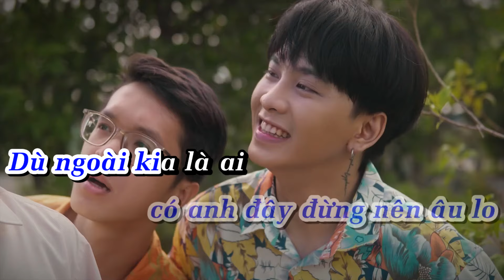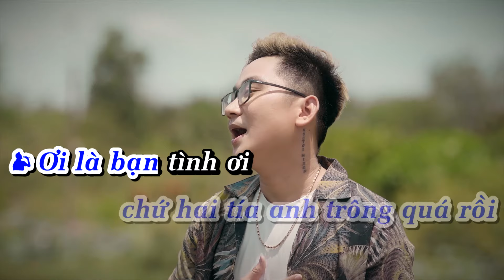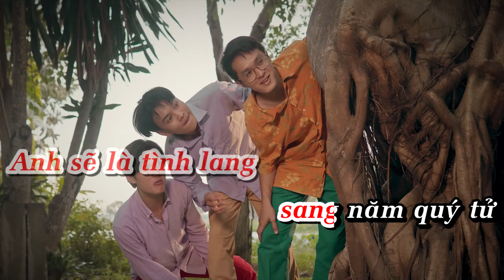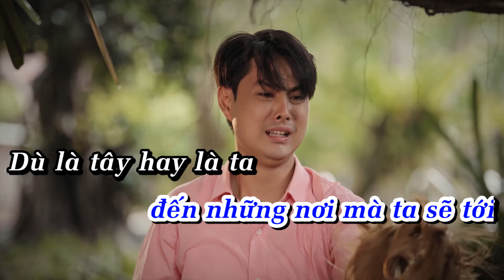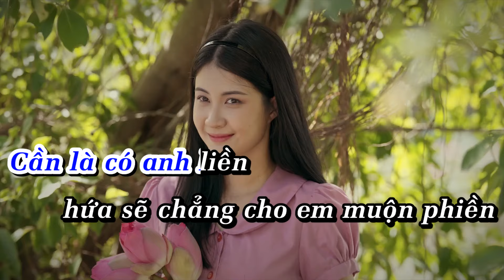KARAOKE | THƯƠNG LÀ THƯƠNG QUÁ TRỜI | YUNIBOO x GOCTOI MIXER | Beat chuẩn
Xin chân thành cảm ơn các bạn đã ủng hộ Yuni và Goctoi trong suốt thời gian qua

© Bản quyền thuộc về YuniBoo Official
© Copyright by YuniBoo Official ☛ Do not Reup